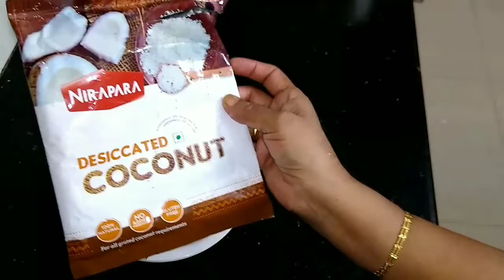Sweet and tasty Coconut ladoos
ingredients

Dessicated coconut. 2 +1 cup

Take 2 cups coconut

Slightly fry in 1 spoon ghee

Add 1 cup milk little by little

Add 1 cup sugar

stir, till it dissolves completely

Fry, till it leaves the pan sides

switch it off, and keep for 5 minutes

Make balls, and roll it in the coconut.

Sweet ladoos are ready.👌